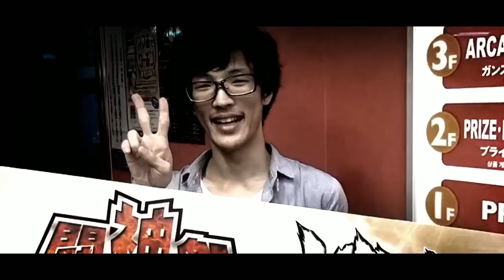USFIV - Mago (Yang) vs. Momochi (Ken) - TOPANGA Concept Match *Dec 31, 2015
Ultra Street Fighter IV stream from Topanga TV